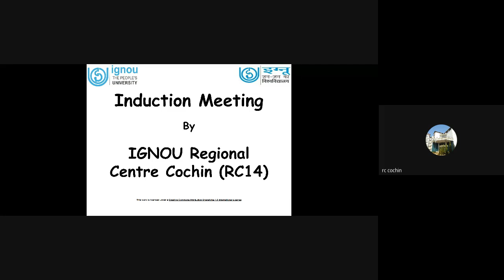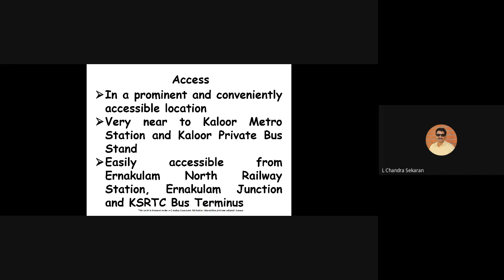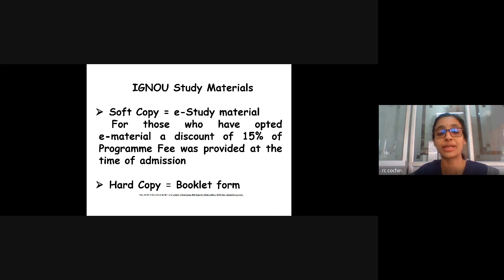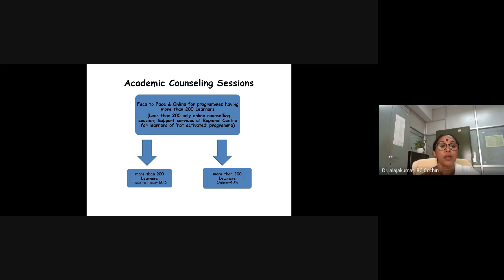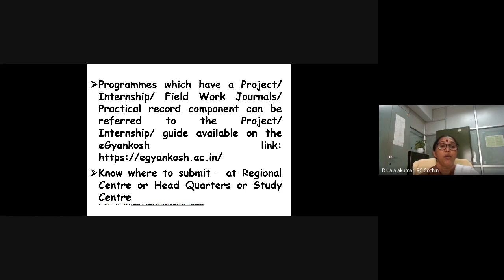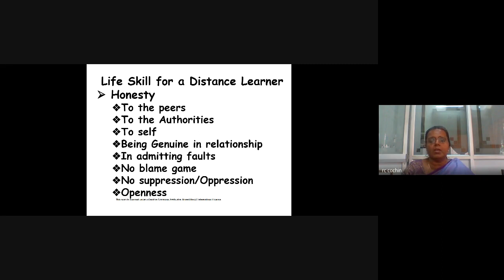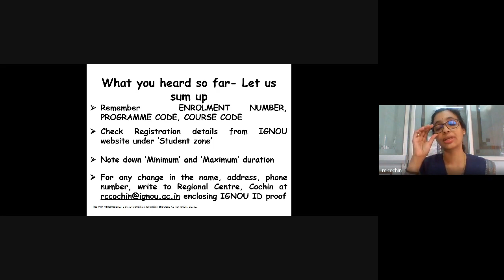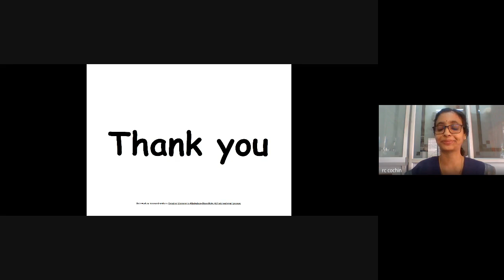Online Virtual Induction Meeting for January 2023 Admission Session